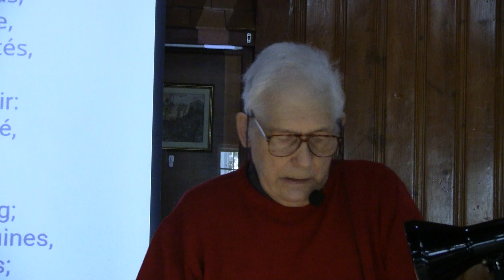12 Février 2023 (partie 2)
Prédication par pasteur Richard Liboiron.